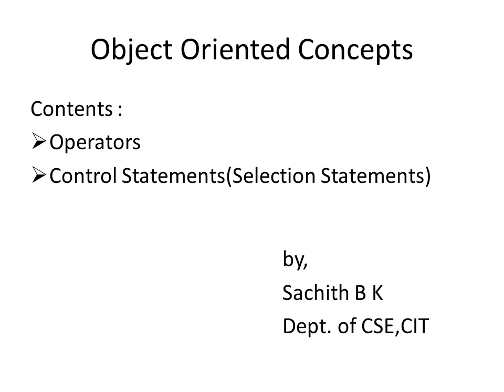OOC Module 2 - Presentation 9